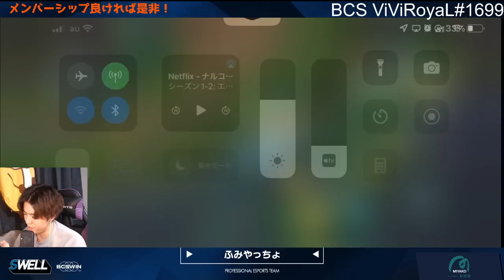上手いエズリアルっていうのはいかに多くAAできるかなんだよね